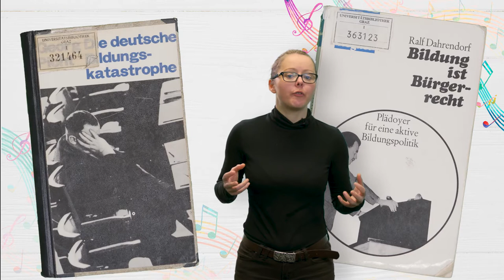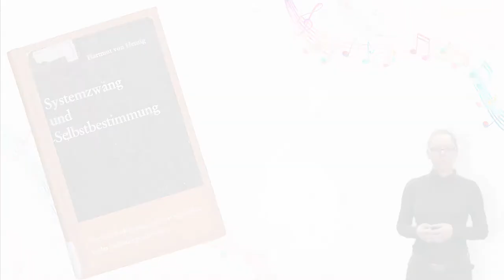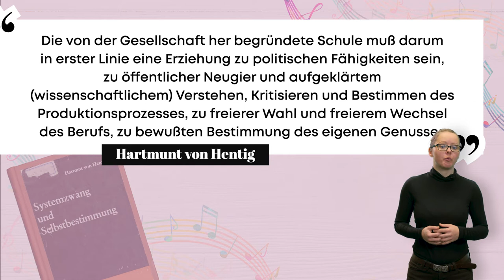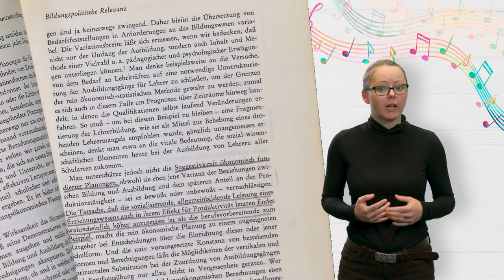[MuKo] Episode 4: Bildungsreform und Curriculum